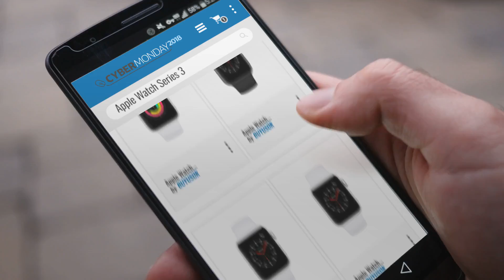Get Up To $80 Off Apple Watch Series 3 Models / Now On Cyber Monday 2018! | Cyber Monday Guide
Add to Cart to Get Black-Friday/Cyber-Monday Price Alerts:
Black Friday / Cyber Monday Apple Watch Series 3 (GPS + Cellular, 42mm) - Space Gray Aluminium Case with Black by Apple

Black Friday / Cyber Monday Apple Watch Series 3 (GPS + Cellular, 38mm) - Space Gray Aluminium Case with Black by Apple

Black Friday / Cyber Monday Apple Watch Series 3 (GPS + Cellular, 42mm) - Silver Aluminium Case with White Sport by Apple

Black Friday / Cyber Monday Apple Watch Series 3 (GPS + Cellular, 38mm) - Silver Aluminium Case with White Sport by Apple

Black Friday / Cyber Monday Apple Watch Series 3 (GPS, 42mm) - Space Gray Aluminium Case with Black Sport Band by Apple

Black Friday / Cyber Monday Apple Watch Series 3 (GPS, 42mm) - Silver Aluminium Case with White Sport Band by Apple

Black Friday / Cyber Monday Apple Watch Series 3 (GPS, 38mm) - Space Gray Aluminium Case with Black Sport Band by Apple